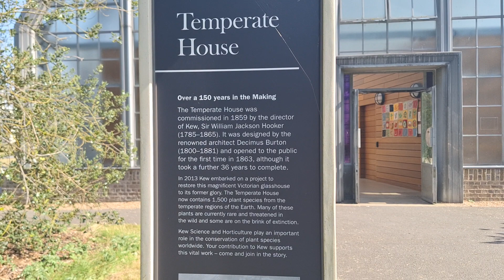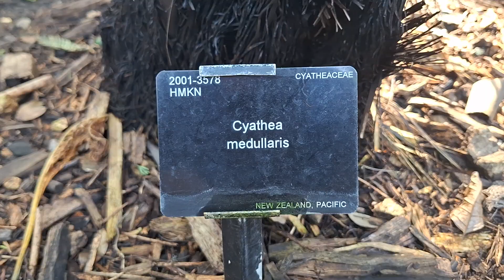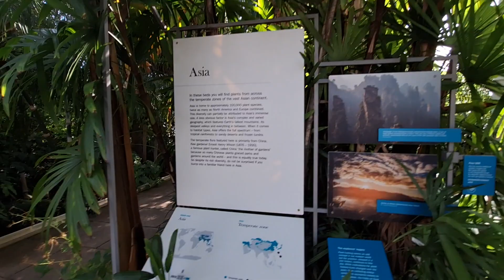Wanderings in Kew Gardens (3): inside a Victorian marvel, the Temperate House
The Temperate House, re-opened in May 2018 after being closed for restoration, is a greenhouse that has twice the floor area of the Palm House and is the world's largest surviving Victorian glass structure. It contains plants and trees from all the temperate regions of the world, some of which are extremely rare. It was commissioned in 1859 and designed by architect Decimus Burton and iron founder Richard Turner. Covering 4880 square metres, it rises to a height of 19 metres (62 ft). Intended to accommodate Kew's expanding collection of hardy and temperate plants, it took 40 years to construct, during which time costs soared. The building was closed for restoration 1980–82. The building was restored during 2014–15 by Donald Insall Associates, based on their conservation management plan.

There is a viewing gallery in the central section from which visitors can look down on that part of the collection.

I'm sure there will be some you'll really enjoy. 😊